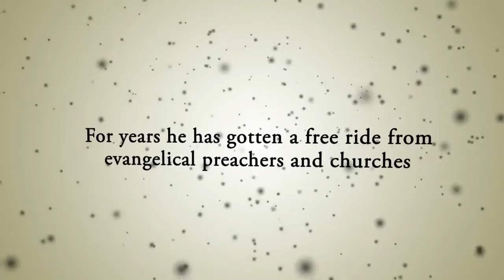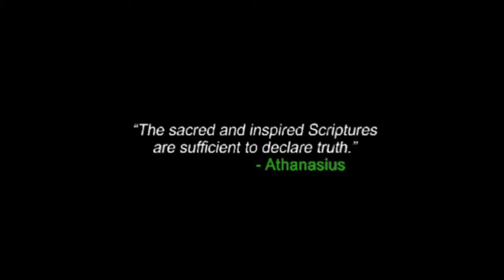Beware of False Prophets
"The eighteenth-century lawyer-turned-preacher, Charles Finney, impacted American Christianity in ways that have yet to be fully measured. His legacy is still wielding significant influence over modern evangelicalism. This new documentary from Apologetics Group and NiceneCouncil.com examines Finney's theology and sheds gospel light on some of the more damaging aspects of his teaching." -- Dr. Tom Ascol, Editor, The Founder's Journal

For years Charles G. Finney has gotten a free ride from evangelical preachers and churches for various reasons, but mostly because few had ever taken the time to read his obtuse books or even try to understand his theology.  Many supposedly came to Christ under him, and that was enough to convince the multitudes that he must be sound and Biblical.

But now a number of writers and theologians are opening the door to his theology, and many are shocked to see what he truly believed - Charles G. Finney was clearly and undeniably a heretic---he did not preach nor teach the true gospel, as set forth in the Scriptures.  In fact it is not an exaggeration to say that he was one of the greatest heretic's of church history! And this is why the current work by Jerry Johnson and ApologeticsGroup.com is so valuable---it exposes the reality of Finney's false and damnable theology.

"My wish is that every church in America, which claims to be an evangelical church, which preaches the true gospel, would use this work to alert God's people of the heresy of the past as well as of our day!  It is true that the shadow of Charles Finney's false theology and gospel still haunts the churches of our day, and many are not even aware of it." -- Dr. Richard P. Belcher, author, A Journey in Grace

"If a seminary professor today were to deny total depravity and the necessity of grace for saving faith, and at the same time was fuzzy on the doctrine of justification by faith alone, he would hardly be considered a paragon of evangelical orthodoxy. Yet, such are some of the beliefs of Charles Finney, the man who is considered an expert on revival by far too many evangelicals. I am very thankful for this documentary from Jerry Johnson and ApologeticsGroup.com that throws light on the strange theology of Charles Finney and raises serious questions about his being a role model for evangelicals of our day." -- Dr. Michael Haykin, Professor of Church History, Southern Baptist Theological Seminary

"NiceneCouncil.com has done it again: exposing false teachers for the wolves they really are -- all for the good of the flock of Christ, that can grow strong upon nothing but the unadulterated truth of the gospel. This is an accurate and much-needed exposé that I would recommend to anyone professing to be an Evangelical believer in modern America." -- Nathan Pitchford, author, What the Bible says about the Doctrines of Grace